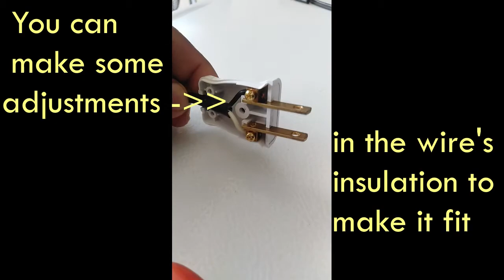How do I fix my electric fan plug DIY (personal vlog day)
Fixing may electric fan plug DIY (personal vlog day)
So... our dog, "kowbie", thinks that the electric fan cord, is a toy, she rip parts of the cord and plug.
We need to fix it, coz you all know, it is summer, and uncomfortably hot here in the Philippines.